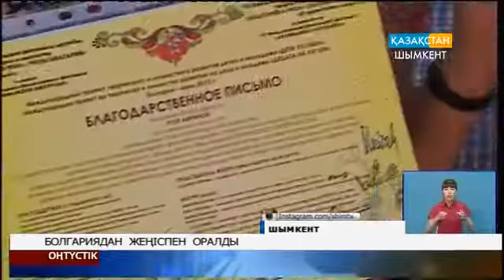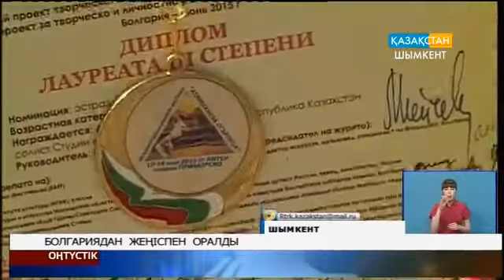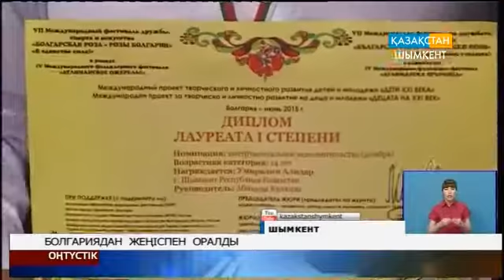Болгариядан жеңіспен оралды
Жерлестеріміз Болгария елінен жеңіспен оралды. Балқан түбегінің төрінде өткен 7-ші халықаралық «Аклиман ожерелье» және «Болгарияның Розасы» байқауы өңіріміздің 16 жасына жеңіс даңқы қандай екенін сездірді.